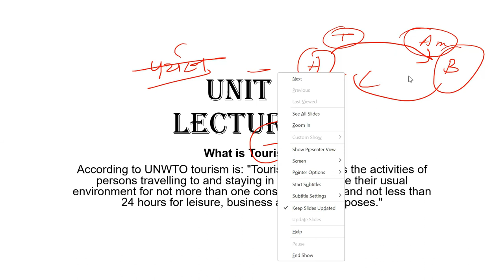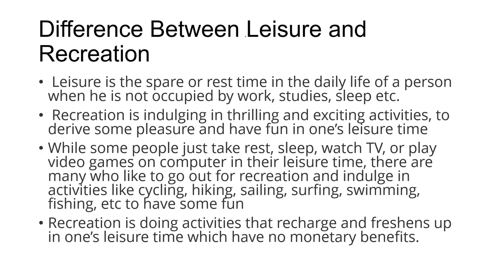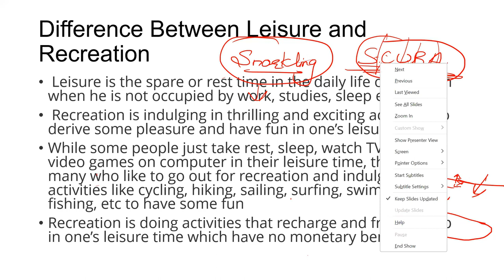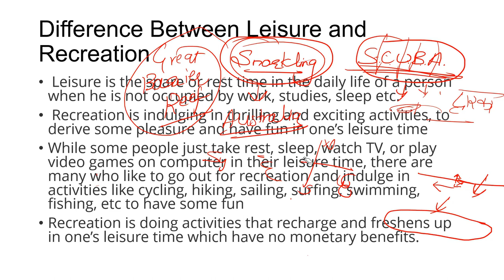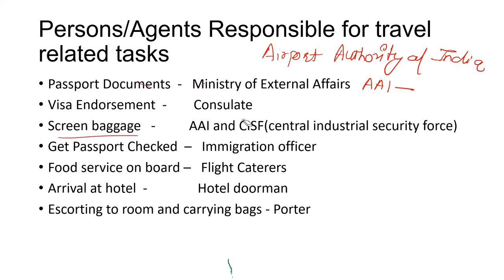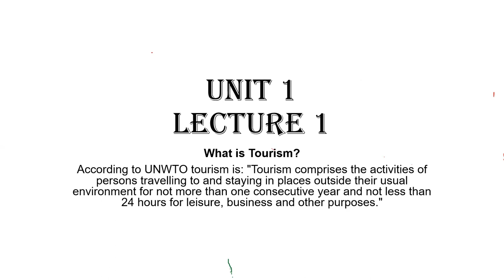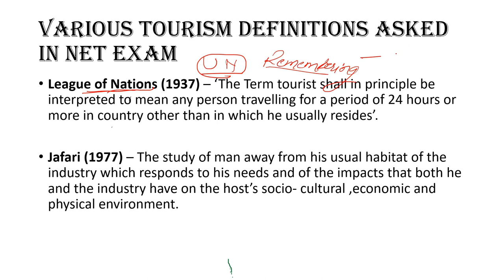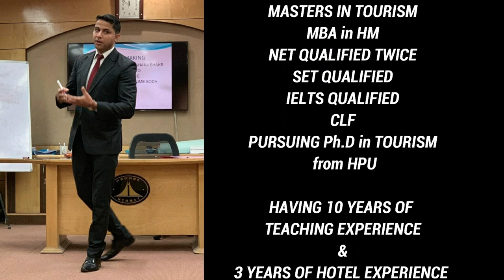JRF/NET TOURISM DEC-2023 ❤️ BATCH 2 LIVE CLASSES ❤️ TOURISM PREVIOUS YEAR Q.PAPERS ❤️ MOCK TESTS ❤️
Hello Everyone,

About this video,,,, 2nd BATCH OF NET/JRF TOURISM LIVE CLASSES 2023, DEMO CLASS